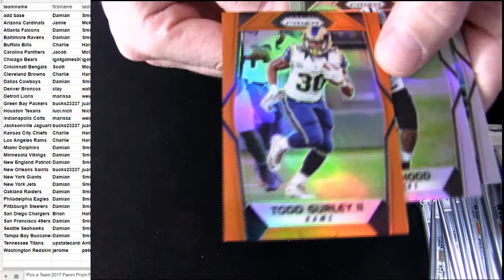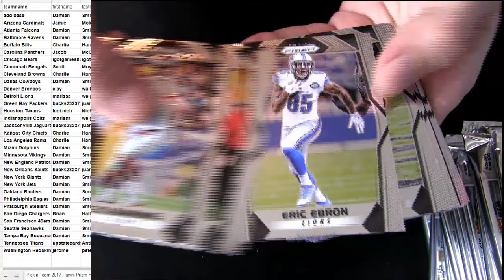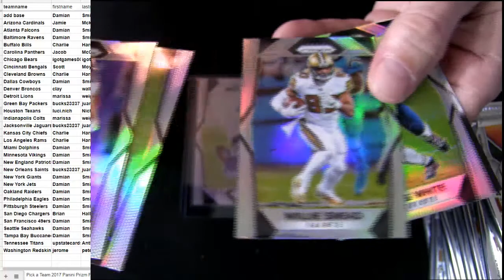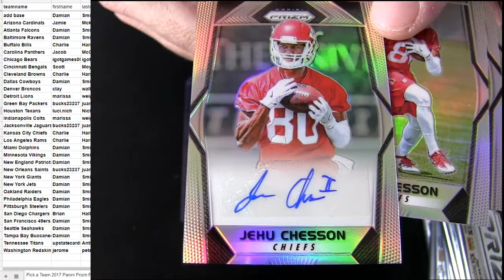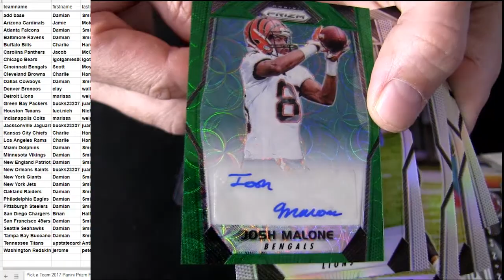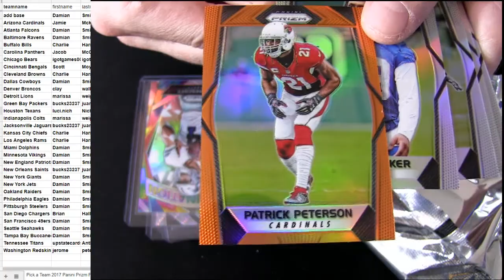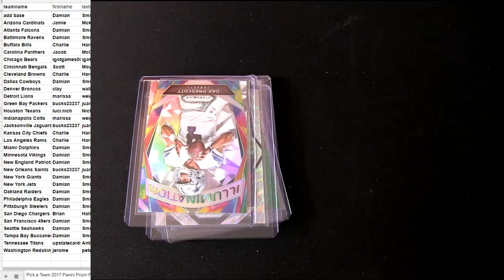17 Prizm FB #78 Ebay